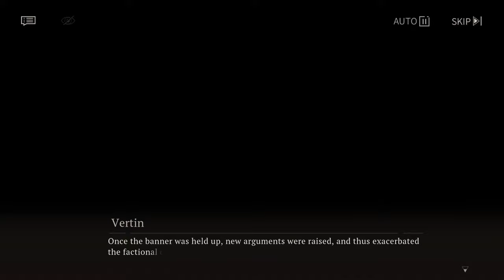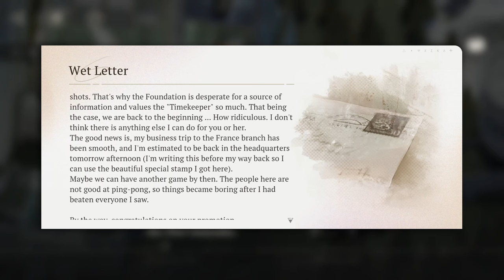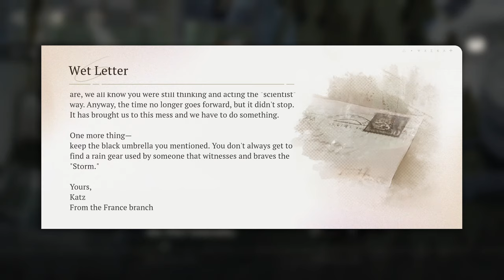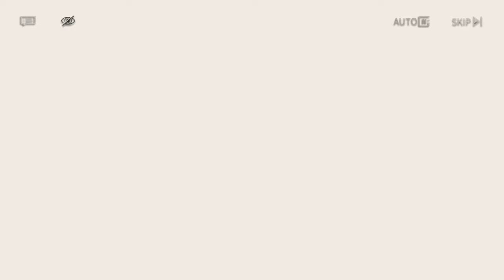[ Reverse: 1999 ] The last chapter - 22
00:00 Final chapter
00:13 An old umbrella
07:19 Wet letter
08:14 The outsider
14:21 A coat rack
23:33 Room, the foundation - battle